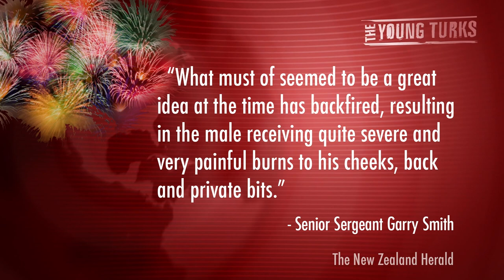Burglar Busted With Mouse In His Ass, And...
24-year-old South Carolina native Noah Smith was arrested in what appeared to be a burglary. The twist? For some reason he had a computer mouse in his rectum. Ana Kasparian and Cenk Uygur break it down, and throw in a second story about a man who (unfortunately) lit fireworks in his ass.